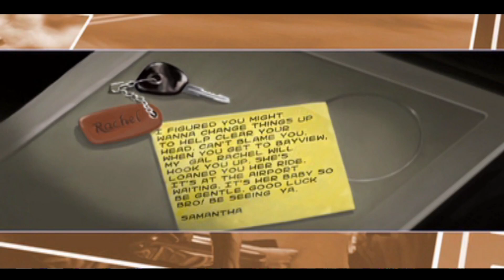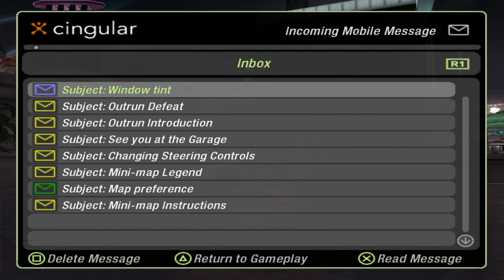Need for Speed: Underground 2 - PS2 - GAMEPLAY WALKTHROUGH - LONGPLAY - NO COMMENTARY - PART 1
Full gameplay walkthrough of Need for Speed: Underground 2 for the PS2. This longplay has no commentary.